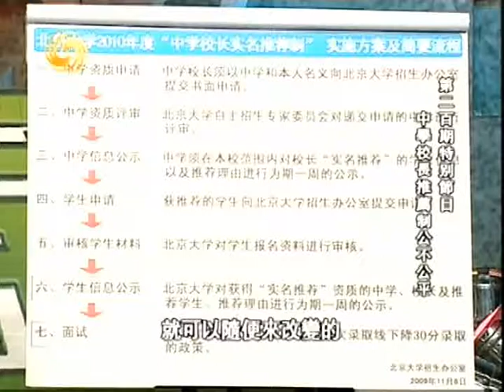11月28日[一虎一席谈]B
中学校长实名推荐制是否会造成新的教育不公？
上世纪二三十年代，中国清华大学实行自主招生，著名史学家吴晗当时数学零分，却因文史英文均为满分被录取；而作家钱钟书当时数学只考15分，也因英文满分同样被清华录取。

七八十年后的今天，北京大学将以中学校长实名推荐制的方式，对部分高中生试行自主招生，被中学校长推荐的学生在高考录取时享受优惠30分的待遇。日前，北京大学公布了在全国筛选出的39所中学，前不久，南京师大附中、重庆南开中学、河南实验中学、湖北华师一附中等中学也公布了被推荐的学生名单。而这一改革举措在近一段时间也引发社会的广泛热议